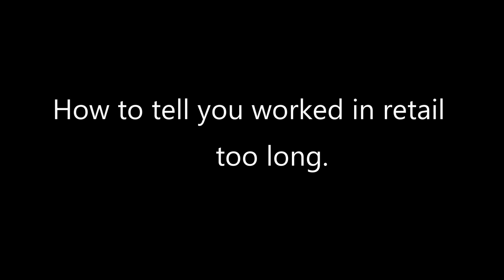How To Tell You Worked In Retail Too Long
Based on a true story. I've been working at an art store for two years and this is one of many stories there.

When you go shopping and pick up an item, please put it back where you found it.